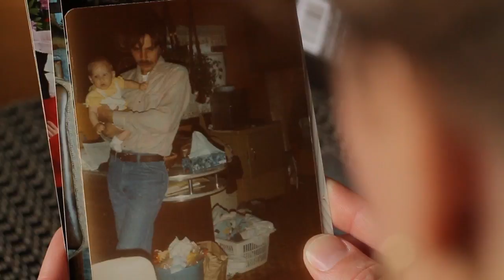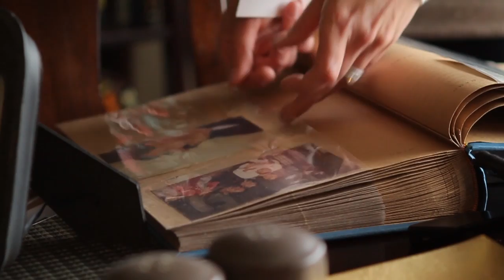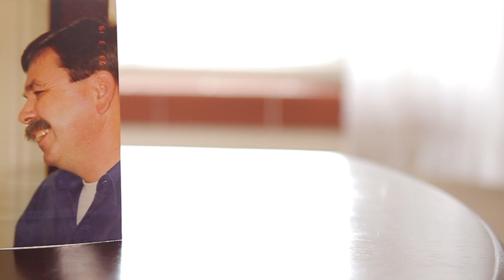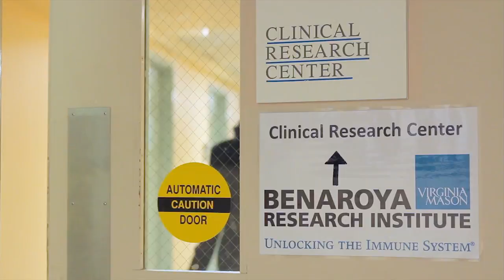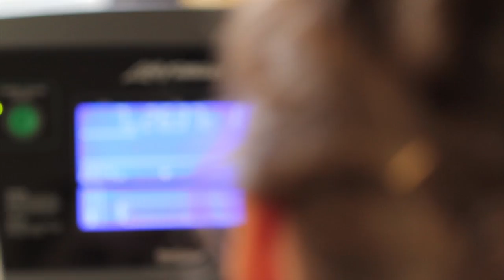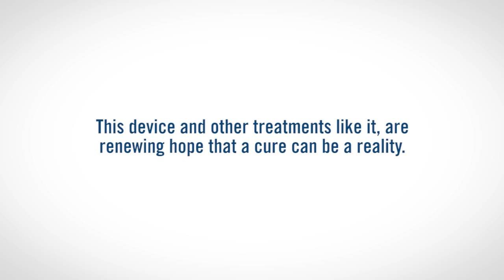JDRF Research Changes Lives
Annie Shultz tells her story of how JDRF funded research has impacted her life.  Specifically her participation in an artificial pancreas trial at the Benaroya Research Institute at Virginia Mason in Seattle, Washington.